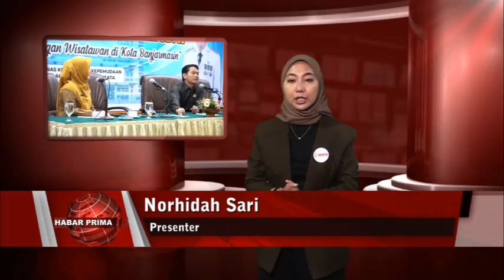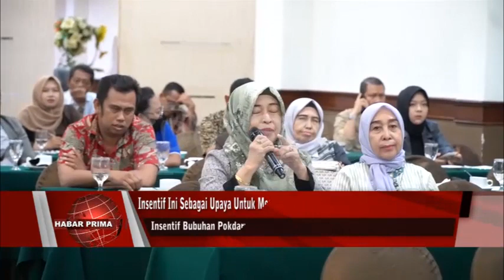POKDARWIS BANJARMASIN HARAPKAN ADANYA INSENTIF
Bubuhan Pokdarwis Banjarmasin berharap adanya intensif nang diberikan pada mereka sebagai upaya untuk meningkatkan jumlah kunjungan wisata di Banjarmasin//  Pernyataan ini terlontar wayah kegiatan gelaran Evaluasi Data Kunjungan Wisatawan Sektor Usaha Kepariwisataan wan ODTW nang diselengarakan Disbudporapar Banjarmasin di Hotel Banjarmasin Internasional/ jelang tengah hari Senin 06 Maret 2023//